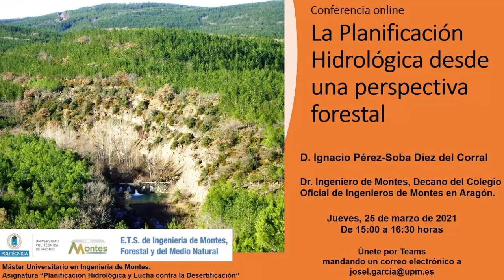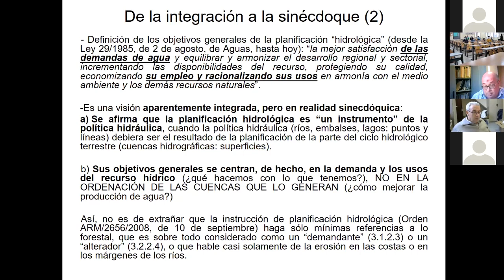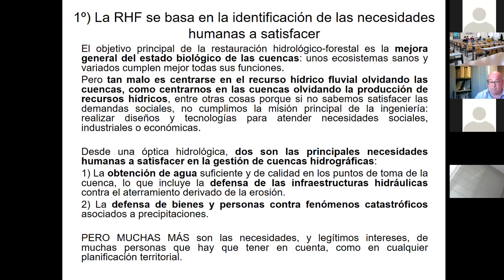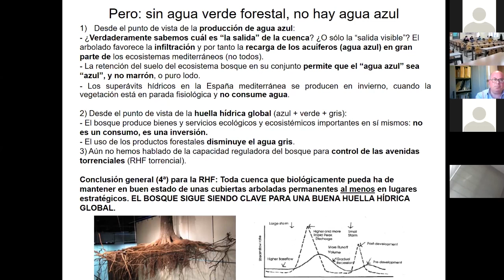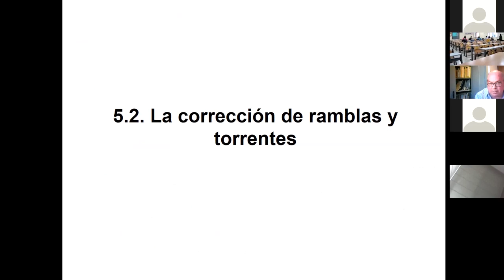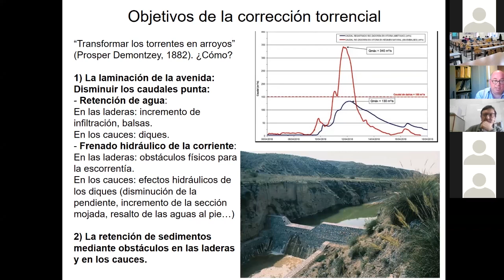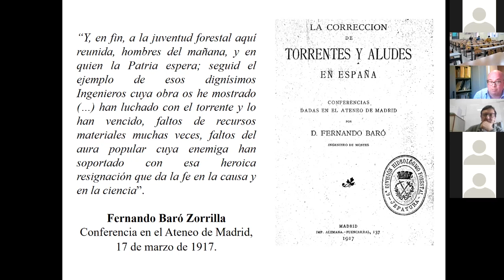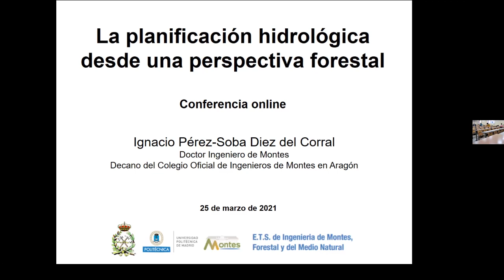Conferencia online "La Planificación Hidrológica desde una perspectiva Forestal"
Con la participación de Ignacio Pérez-Soba, Dr. Ingeniero de Montes y Decano del COIM en Aragón.

Organizada por la ETS de Ingeniería de Montes, Forestal y del Medio Natural de la Universidad Politécnica de Madrid.

Máster Universitario en Ingeniería de Montes. Asignatura "Planificación Hidrológica y Lucha contra la Desertificación.

Celebrada el 25 de marzo de 2021.